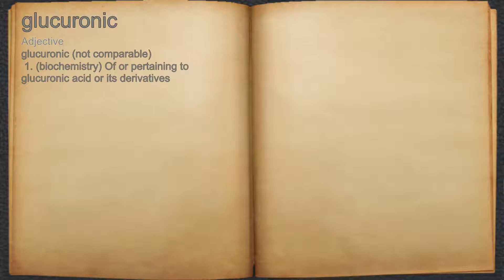What does glucuronic mean?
A spoken definition of glucuronic.

Intro Sound:
Typewriter - Tamskp